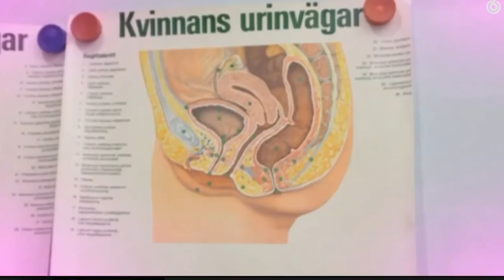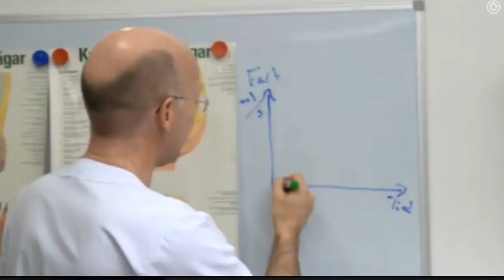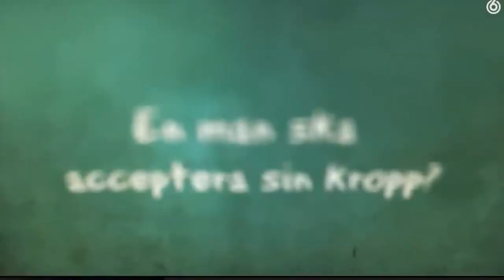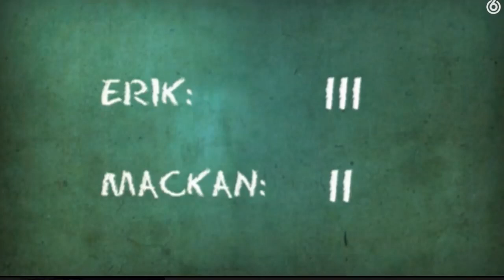Erik och Mackan tävlar om vem som kan hålla sig längst utan att kissa